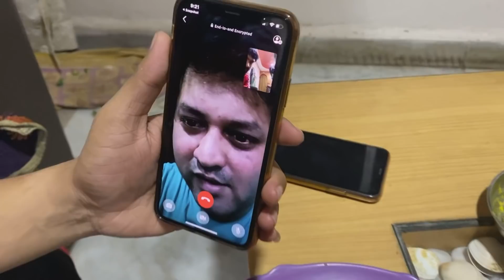मी कुठे चालली ? | Vlog 333 | Marathi Vlog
Vlogging on : iphone 11
Gimbal : DJI OM 4

I  am here to share my daily routine, daily vlogs, places where I travel (travel Vlogs), reviews of restaurants, shopping haul, baby-related talks, reviews of new products, lifestyle, and many more.